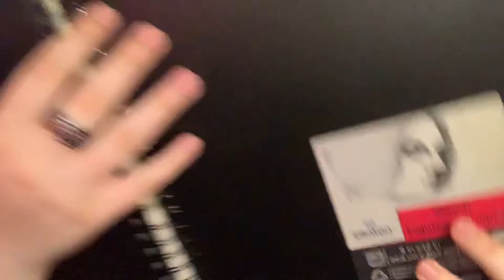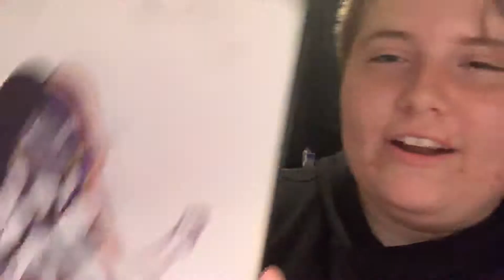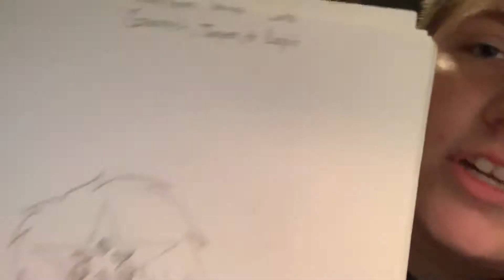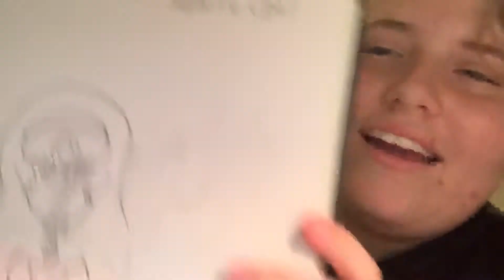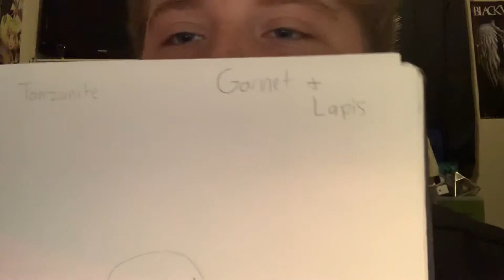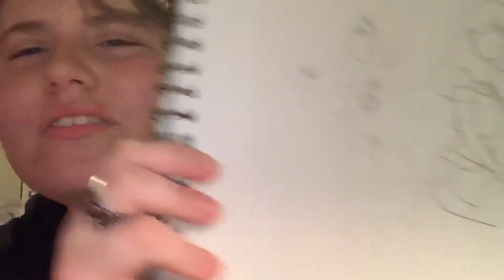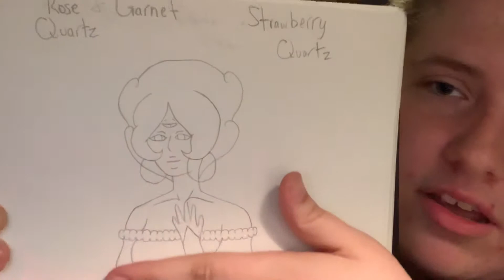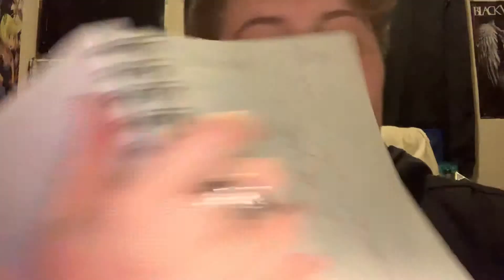LOOKING AT OLD DRAWINGS (yikes)